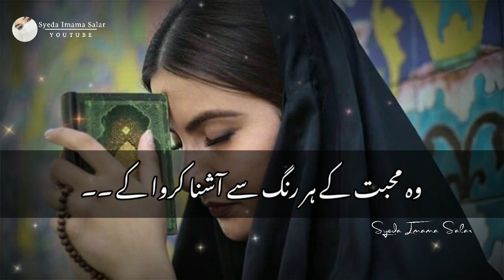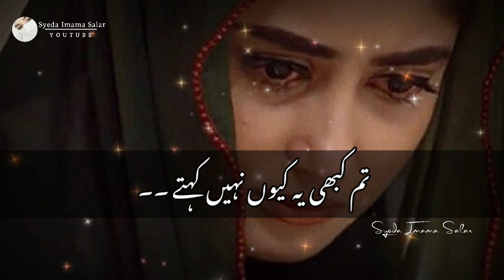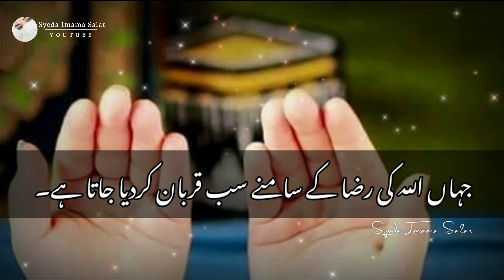Hum Allah ki Mohabbat Q Nahi Mangte ?? 🥺❤| Sad Heart Touching Quotes| Best Motivational Urdu Video🤗